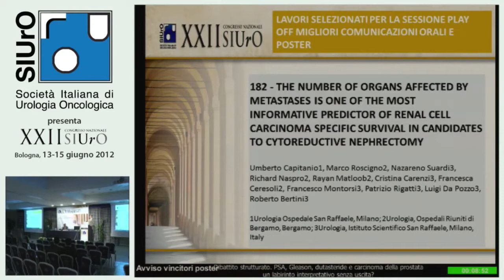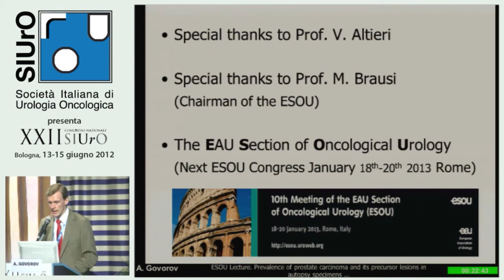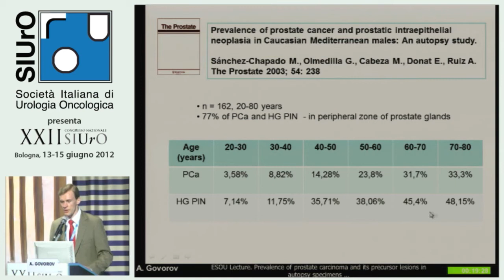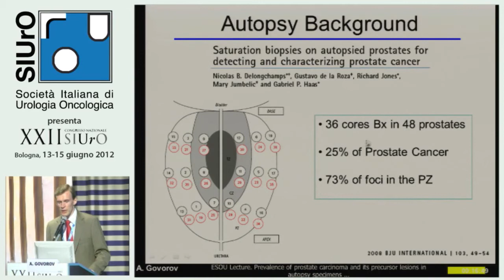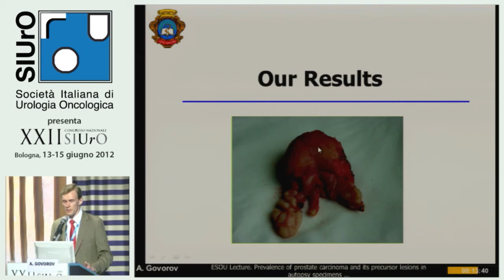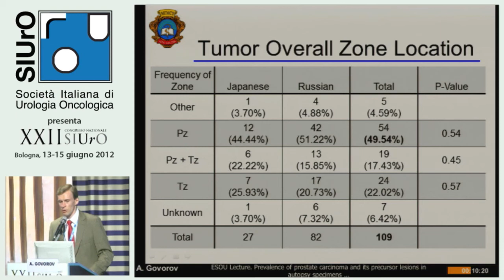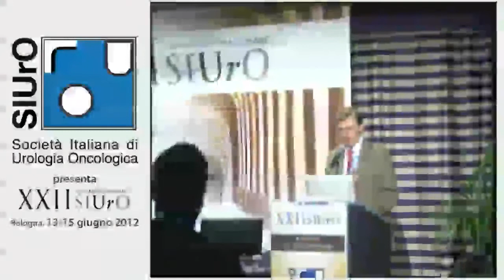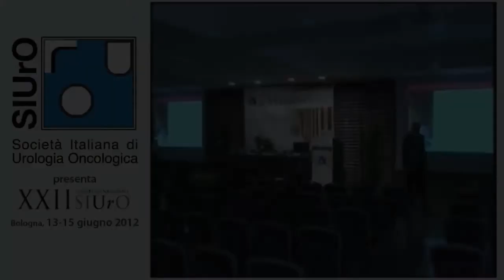ESOU Lecture. Prevalence of prostate carcinoma and its precursor lesions in autopsy specimens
a contemporary prospective comparative international study with central
pathology review

PRESENTER: Vincenzo Altieri (Urologo - Napoli)
RELATORE: Alexander Govorov (Urologo - Mosca)

XXII Congresso Nazionale
Società Italiana
di Urologia Oncologica
(SIUrO)
Bologna - 2012